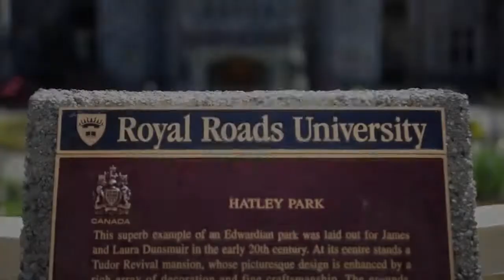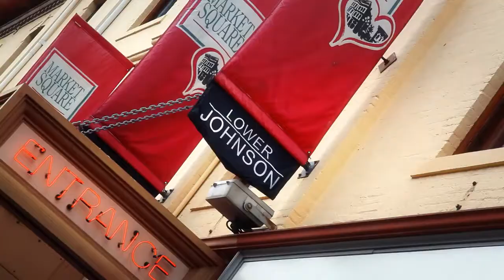Royal Roads University - Образование в Канаде - SIMPLEX.UA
Современный, технологичный университет, инновационный подход к знаниям - все это канадский Royal Roads University.

Поступайте в вузы Канады вместе с официальным представителем вузов в Украине - компанией SIMPLEX